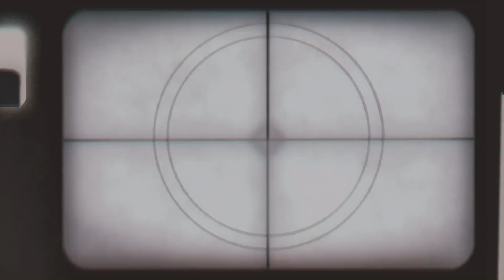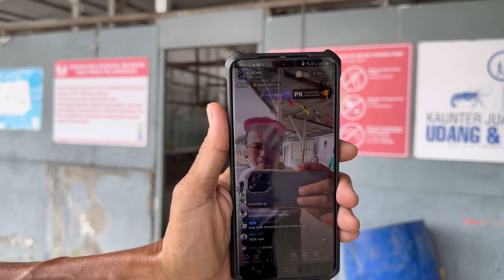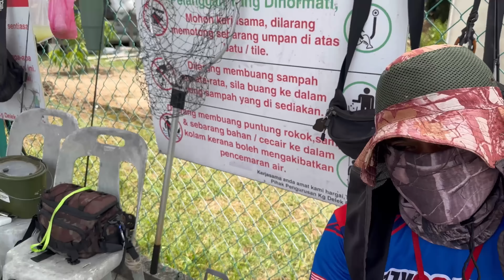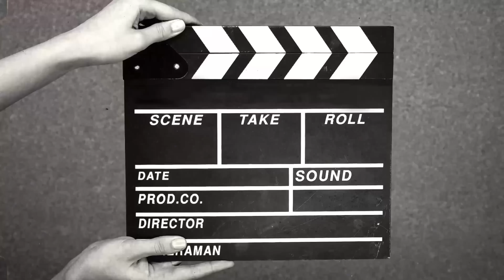Rabu 26-4-2023 Mengasak tak tentu arah😂KOLAM DELEK 1